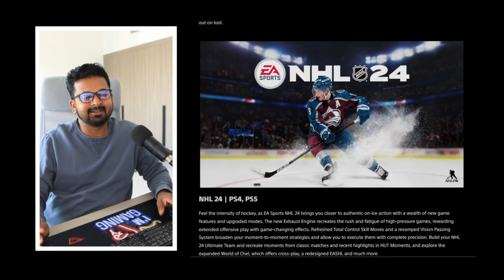01 - DrDisrespect Twitch Ban Issue, PS Plus Games for July 2024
A full-time professional Musician in real life, and a passionate gamer.